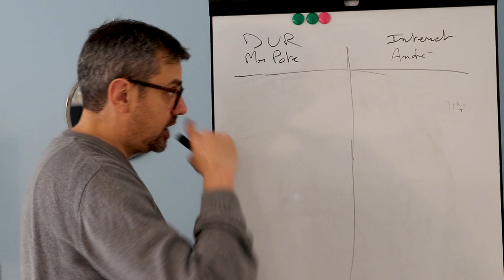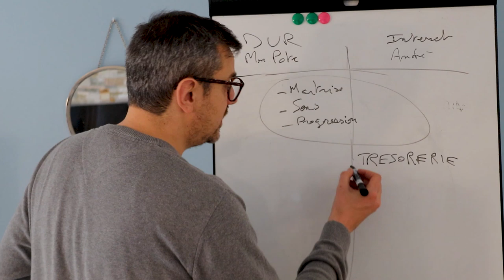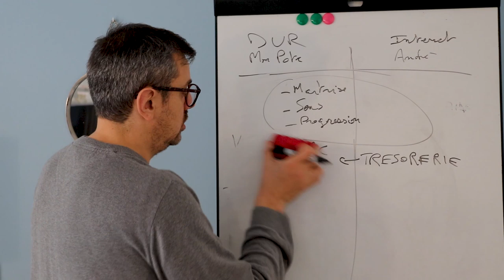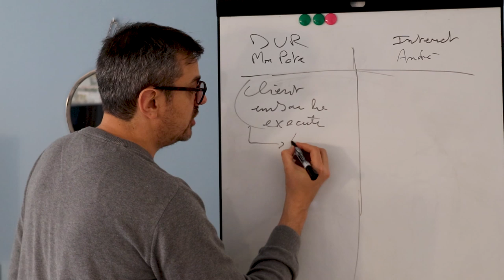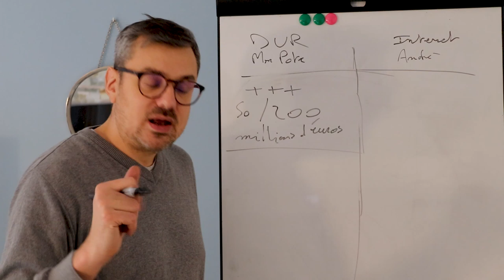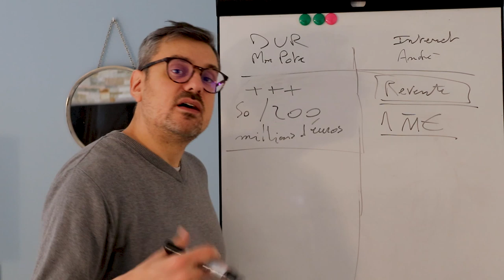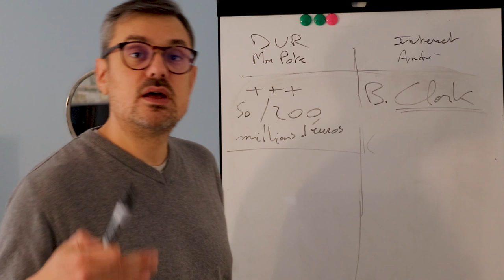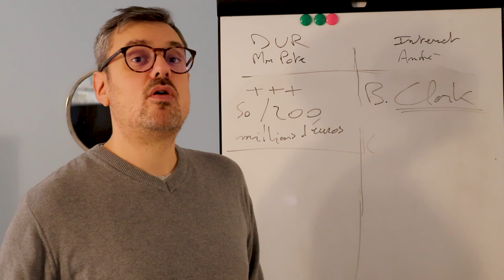Business en ligne, ou entreprise "classique"? Je compare.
Dans cette vidéo, je vais vous expliquer pourquoi entrepreneuriat en ligne est un excellent business model.

Je vais comparer 2 cas, celui de mon ami qui possède une entreprise en dur et mon business en ligne, avec mon blog TraficMania.

Vous verrez qu'à terme, je ne serai pas forcément le plus riche, mais pourquoi j'aurais certainement une meilleure vie.